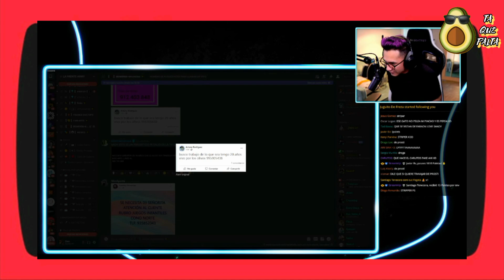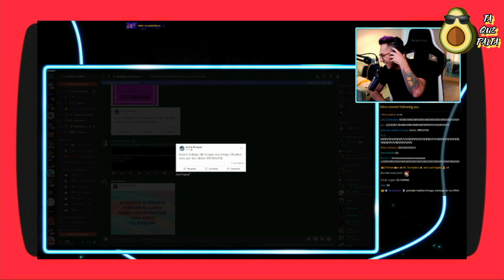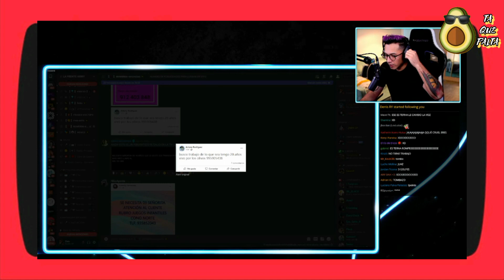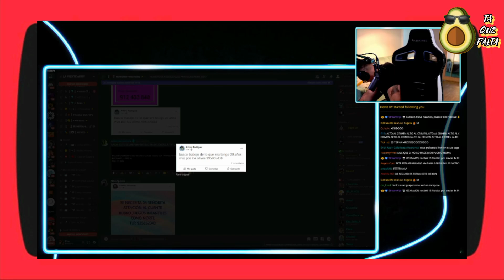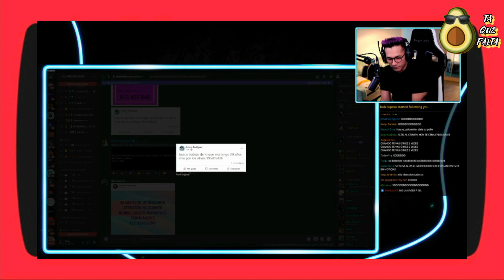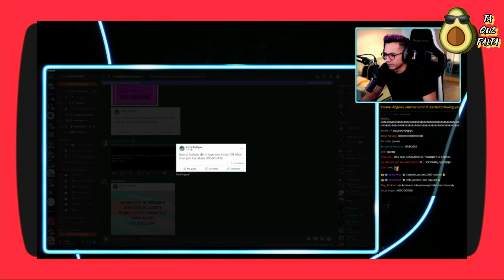🎖️ Andysane contrata gente para transporte de paquete 🤯